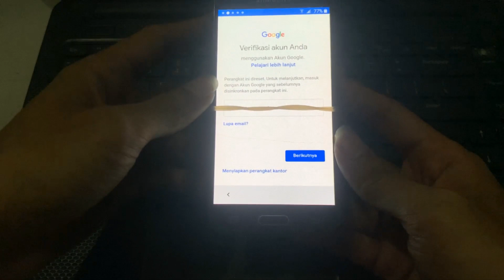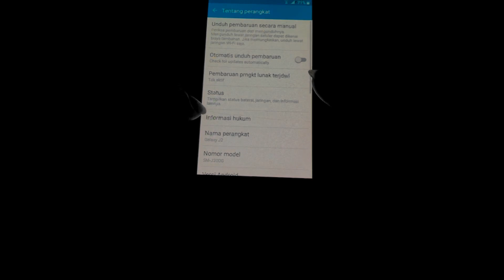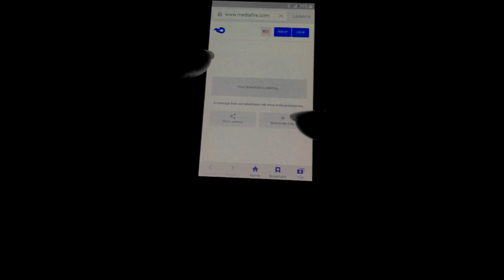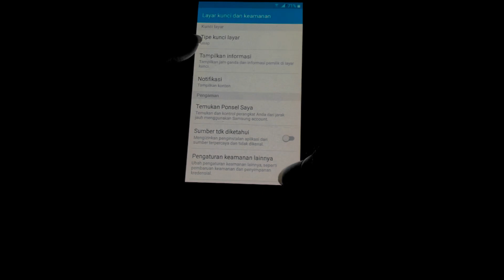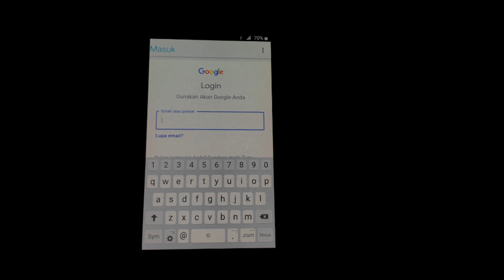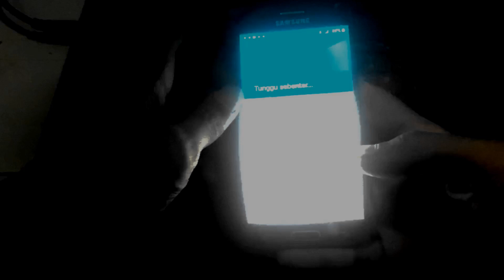Samsung j2 frpbypass no pc